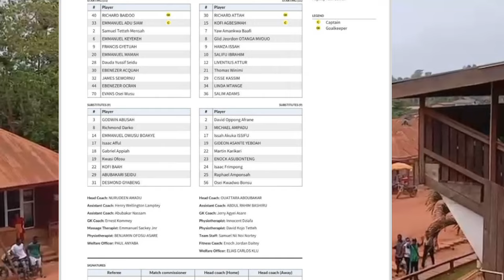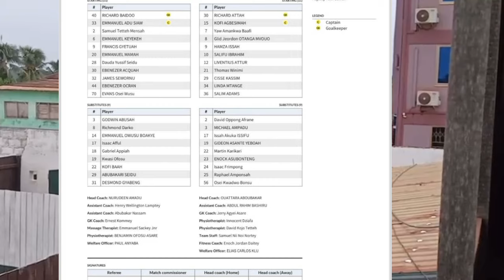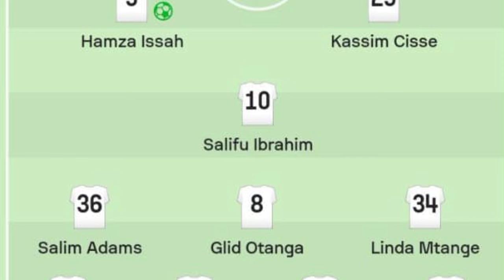SAMARTEX 2:1 HEARTS OF OAK, RICHARD ATTAH AGAIN AW. NEVER SAY DIE! 🌈 🌈 🌈